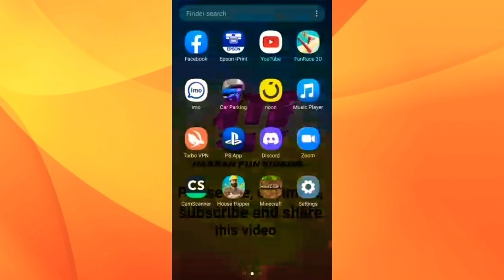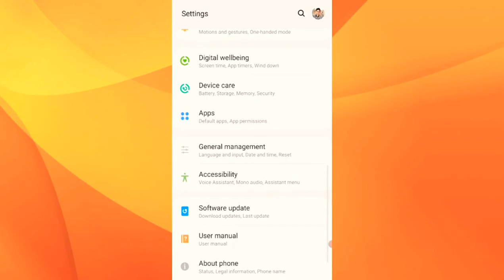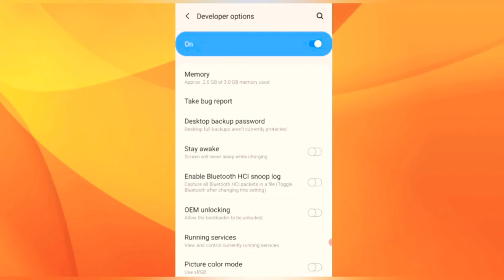How to enable [Developer options] in any android mobile phone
Copyright claim on this video if any user without permission will try to copy this video or missuse it or will share any clip related to this than strict action will be taken on his account.

Director : Hassan Nawaz

Channel : Hassan Fun Videos

Category : Learning

Mobile phone : Samsung Galaxy J7 Pro (android)